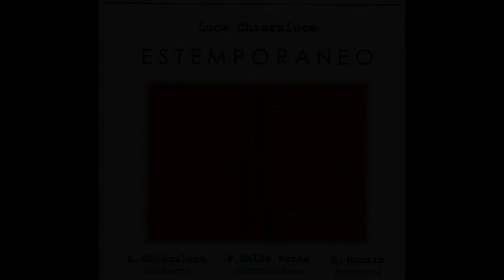PER ELENA L. Chiaraluce " ESTEMPORANEO " con D. HUMAIR e P. DALLA PORTA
PER ELENA (L.Chiaraluce) LUCA CHIARALUCE - Chitarra, PAOLINO DALLA PORTA - Contrabbasso, DANIEL HUMAIR - Batteria.
Registrato alla Sonic Studio di Roma il 18 Febbraio 1998.
Daniel Humair suona con una delle batterie artigianali costruite da Luca Chiaraluce.